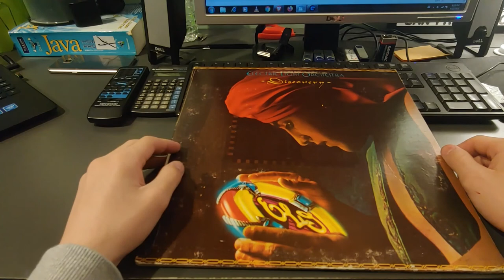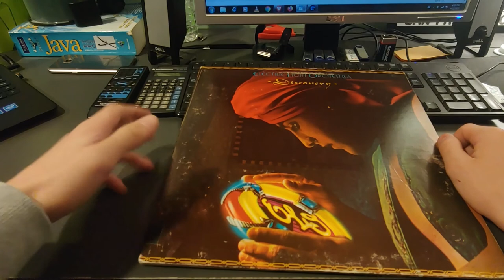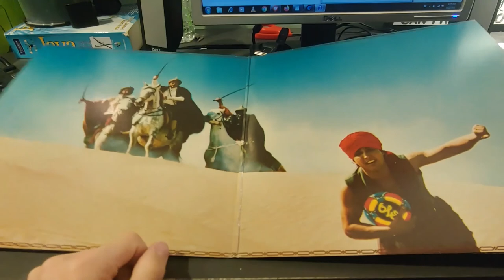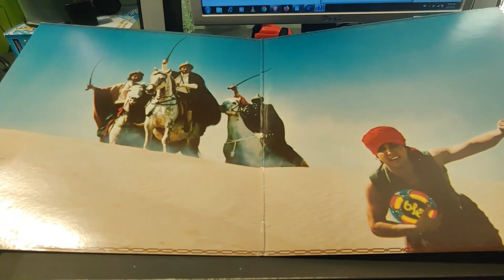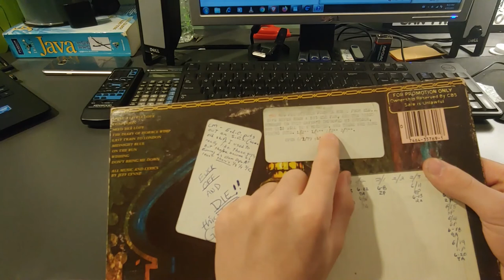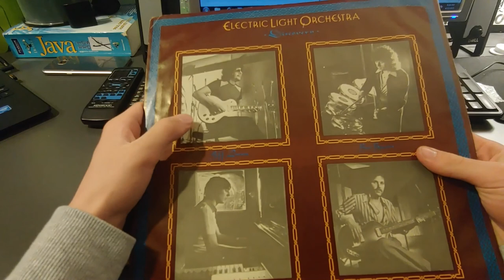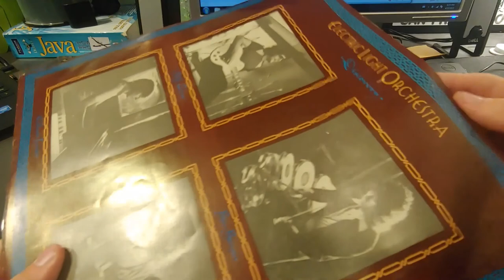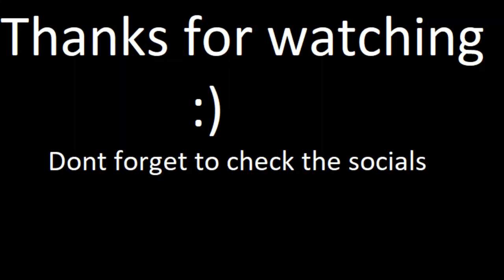ELO (Discovery) My Vinyl Collection #14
God I hope that the gods of YT don't take this down due to copyright